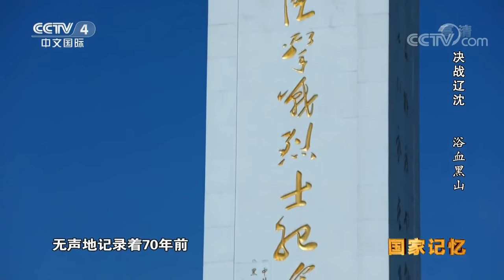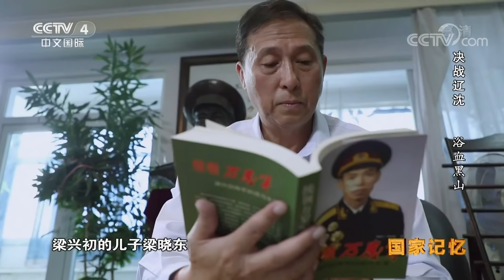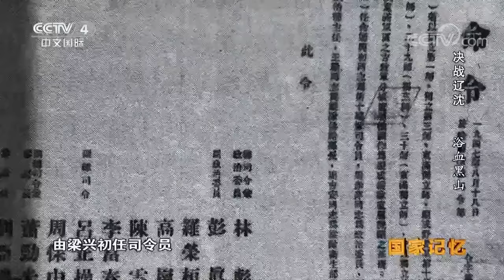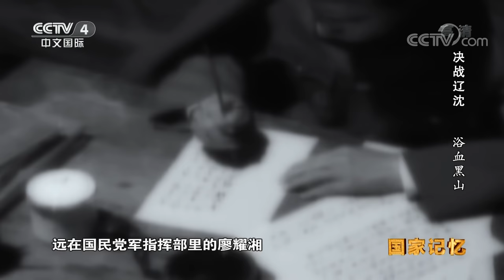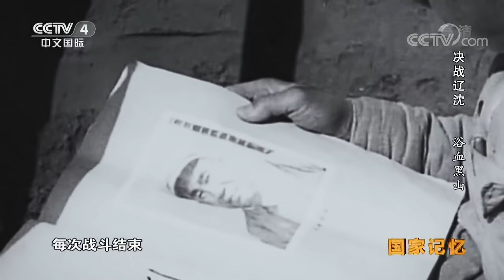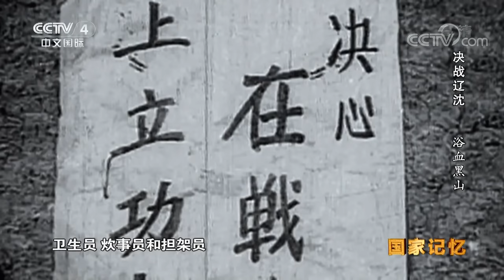《国家记忆》《决战辽沈》系列 第四集 浴血黑山 20181018 | CCTV中文国际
本期节目主要内容： 东北野战军解放锦州，关闭东北大门。蒋介石破釜沉舟，10万精兵倾巢而出欲夺回失地。临危受命，梁兴初率部扼守黑山，严阵以待。在长达25公里的防线上，梁兴初能否带领部队，阻击东北国民党军最后的王牌。